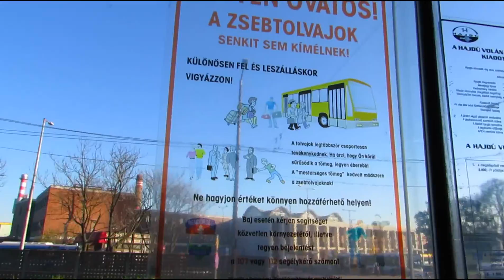DUD-764: Téglás - Debrecen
DUD-764
Ikarus 280.40M
Téglás - Debrecen távon
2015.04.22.